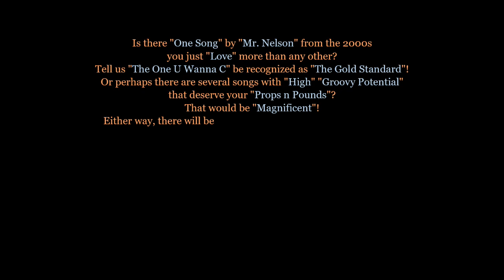Top 20 Prince Songs of the 2000s Survey